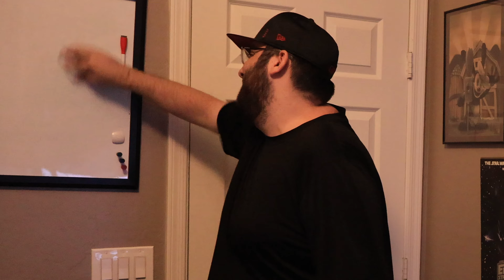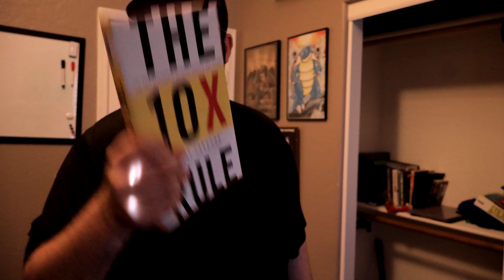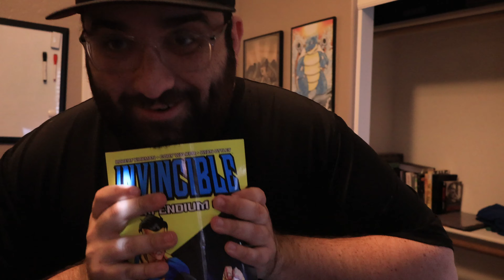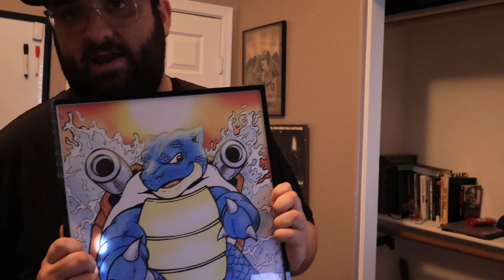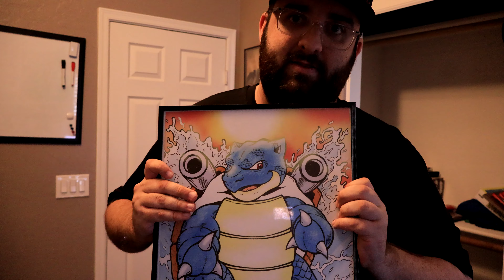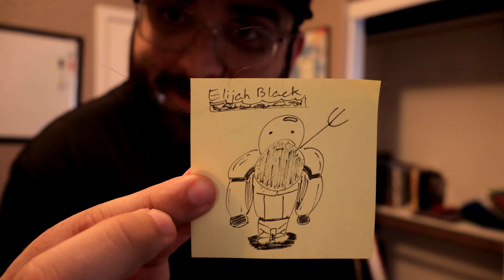This Art Cost HOW MUCH?????????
I want every video I make to feel vaguely like a threat.